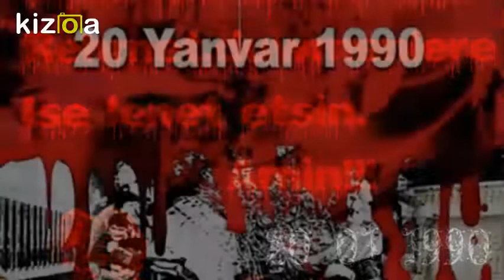Movie Maker - Kizoa Video Düzenleme Programı: 1990 20 ocak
20 Yanvar